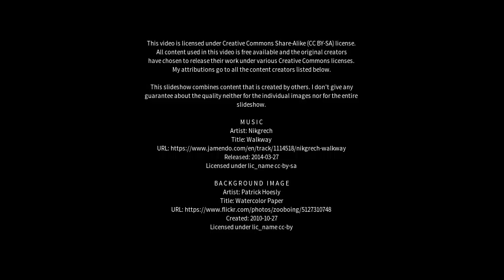Best places to visit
Best places to visit - West Calder (United Kingdom) Best places to visit - Slideshows from all over the world - City trips, nature pictures, etc.